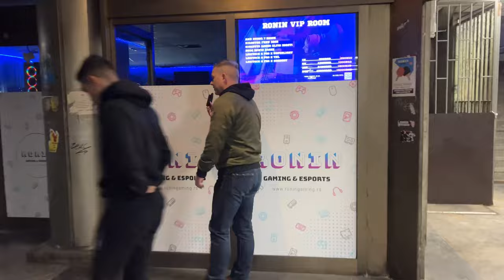Belgrade Underground: Serbia's Hidden Gaming Realm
Welcome to the heart of Belgrade's underground gaming community at Vukov Spomenik Railway Station located at Ruzveltova 1 in Belgrade, Serbia.

In this video, I unveil a creepy hidden side of a partially abandoned underground mall —a buzzing hub of eSports and cyber cafe entertainment in Belgrade, Serbia.

Discover Cyber eSports, CyberShark, and an assembly of billiards and board gaming shops that have claimed this once-forgotten labyrinth as their dominion. Despite the eerie echoes, the slight chill in the air, and the curious scents that punctuate the atmosphere, there's safe passage into this unique eSports gaming sanctuary.

Let's wander through corridors steeped in mystery, where every corner turned reveals a vibrant community of gamers thriving amidst the backdrop of an atmospheric, abandoned underground.